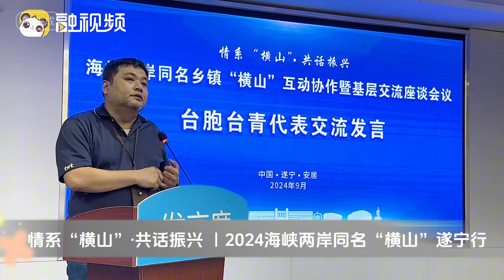【融融觀蜀】情繫「橫山」·共話振興｜2024海峽兩岸同名鄉鎮「橫山」互動協作暨基層交流座談會在遂寧召開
情繫「橫山」·共話振興｜2024海峽兩岸同名鄉鎮「橫山」互動協作暨基層交流座談會在遂寧召開